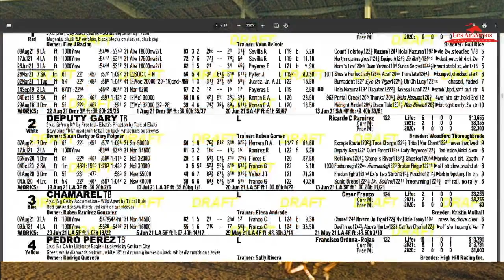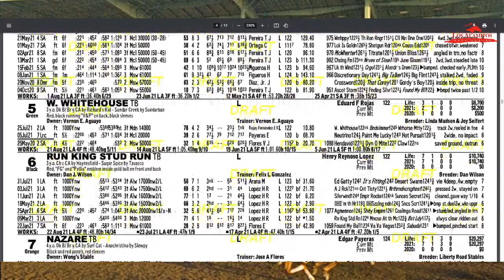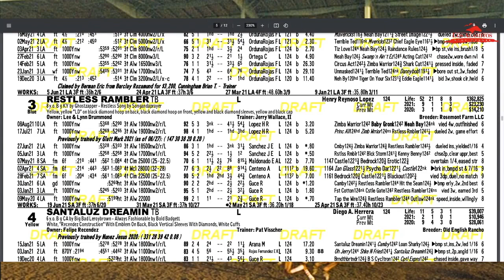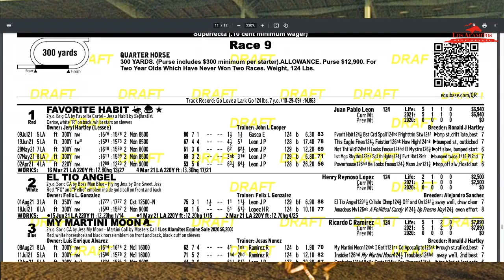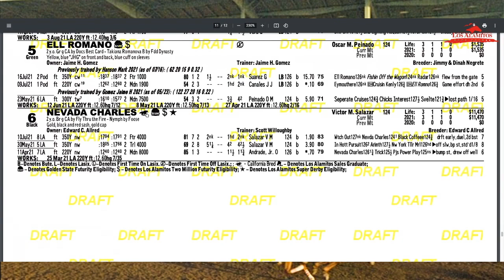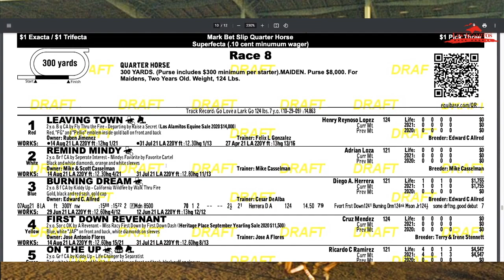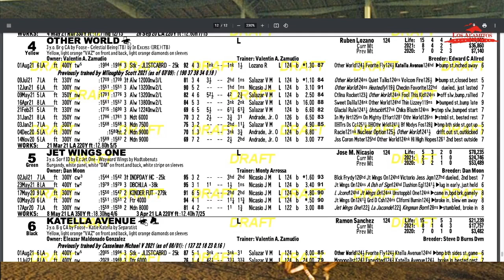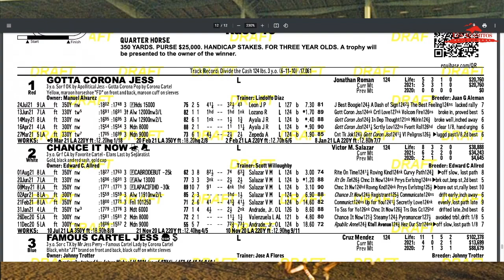La Previa De Los Alamitos del Sabado, Agosto 28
"Los Ponies" Jose Contreras y "El Profesor G" Orlando Gutierrez analizan las carreras del fin de semana en Los Alamitos. Entrevistas con Felix Gonzalez, quien nos platica sobre El Tio Angel, y Elena Andrade.  Analizamos las carreras de Cuarto de Milla! Y vemoz el Go Man Go (Grado 1 este Domingo)!